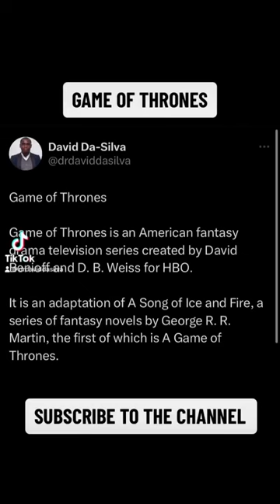Game of Thrones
Game of Thrones is an American fantasy drama television series created by David Benioff and D. B. Weiss for HBO.

It is an adaptation of A Song of Ice and Fire, a series of fantasy novels by George R. R. Martin, the first of which is A Game of Thrones.

The show was shot in the United Kingdom, Canada, Croatia, Iceland, Malta, Morocco, and Spain.

It premiered on HBO in the United States on April 17, 2011, and concluded on May 19, 2019, with 73 episodes broadcast over eight seasons.